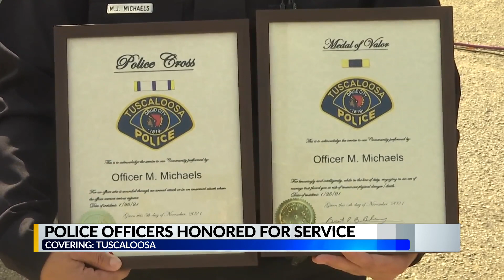3 Tuscaloosa police officers awarded Medal of Valor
3 Tuscaloosa police officers awarded Medal of Valor